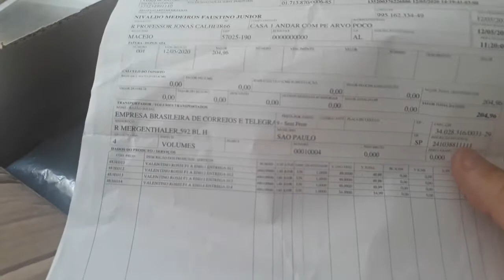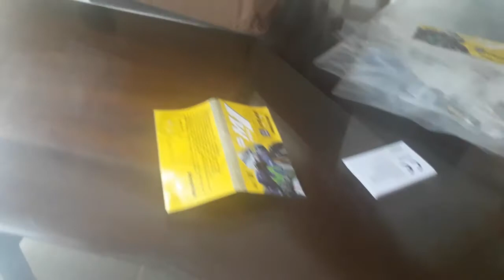Chegaram mais peças (Motagem Moto Valentino Rossi)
Mais fascículos da coleção MotoGP Valentino Rossi